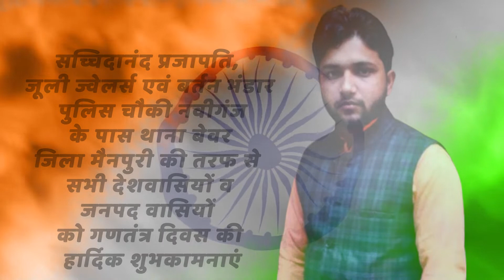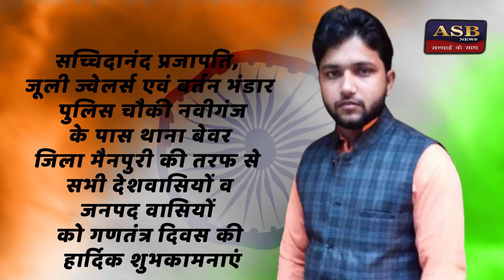73 वें गणतंत्र दिवस की सभी देशवासियों को हार्दिक शुभकामनाएं जय हिन्द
73 वें  गणतंत्र दिवस की  सभी देशवासियों को हार्दिक शुभकामनाएं जय हिन्द

1-मिथलेश दुबेदि सीएमओ नगर परिषद पवई
2-विधायक पवई प्रहलाद लोधी बीजेपी
3-गुलाब सोनी मधु भाजपा मंडल अध्यक्ष पवई
4-प्रबीन लटोरिया सरपँच सचिव राबेन्द्र यादव ग्राम पंचायत हड़ा जनपद पवई जिला पन्ना
5-सच्चिदानंद प्रजापति,  जूली ज्वेलर्स एवं बर्तन भंडार पुलिस चौकी  नवीगंज के पास थाना बेवर जिला मैनपुरी की तरफ से सभी देशवासियों व जनपद वासियों को गणतंत्र दिवस की हार्दिक शुभकामनाएं